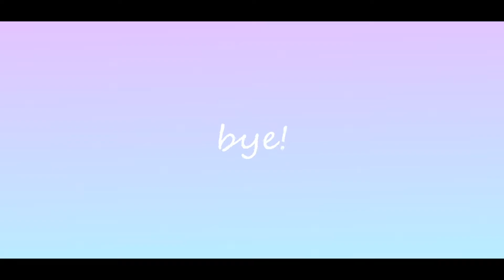Welcome to Our Channel :D | Channel Trailer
☆ Background Music

☆ Find Us

☆ Creator of Buttercream Batter Slime

☆ What's Buttercream Batter?

A very thick slime that is matte, very spreadable, a tad fluffy, and super drizzly. (A video about that is coming soon)

☆ If You made it down here then comment " SeaStar " the first person will get a comment from us and a like. The second and third comment that posts this will get a like. :)